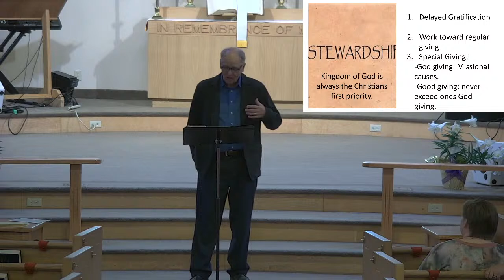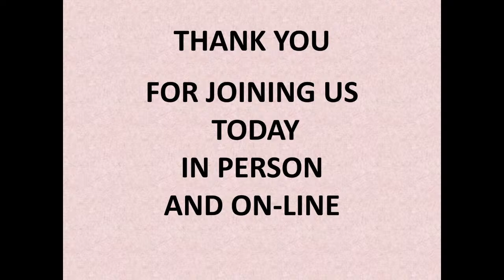04-11-2021 11:00 Trad. Service